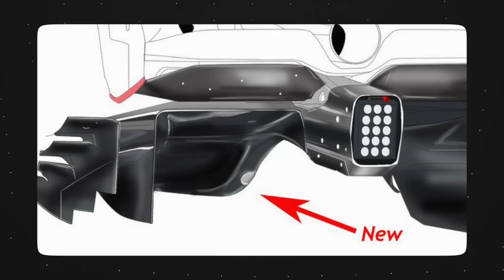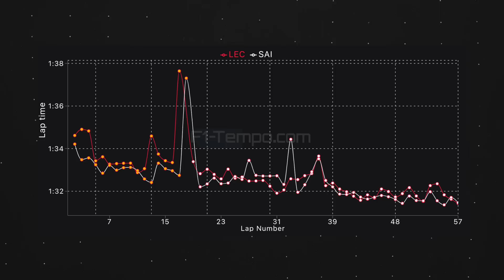NUOVA SOLUZIONE di Ferrari al posteriore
Ferrari porterà questi aggiornamenti al posteriore a Imola e Spagna per cercare di generare più carico al posteriore. Tornerà competitiva? Vediamo insieme come cambierà la SF-23 con queste novità

🔔 Ogni giorno esce un nuovo video sul Motorsport

📊 Vuoi avere accesso a TUTTI I DATI DELLA F1?

A proposito di Rastro

● Video sulla F1 e il Motorsport a 360°
● Editori: Alessandro, Nicoletta, Francesca e Matteo
● Animazioni sulla Formula 1 realizzate con AutoCAD

📌 Informazioni personali
● Nome: Alessandro
● Cognome: Rastrelli
● Nato: Brescia, 26/12/1998
● Percorso di studi: Laurea in Matematica Applicata con specializzazione in Programmazione presso UCLA (University of California, Los Angeles). Grazie al mio percorso di studi ho la competenza necessaria per affrontare le tematiche tecniche della F1, anche in inglese.